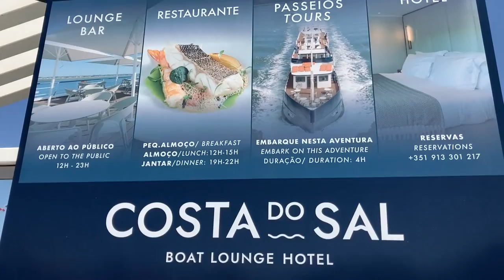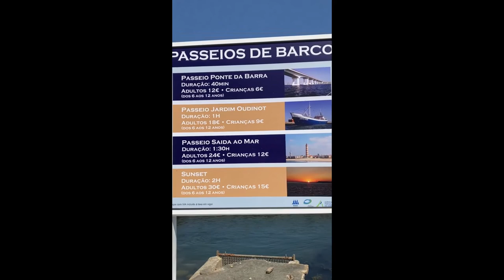Casas as riscas e peixe grilhado | Maisons avec des três et poisson grillé